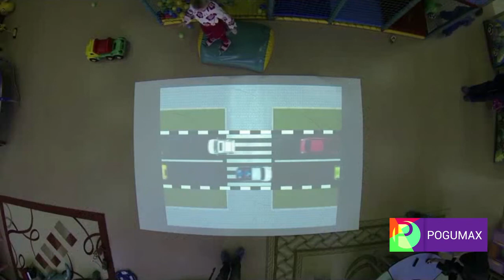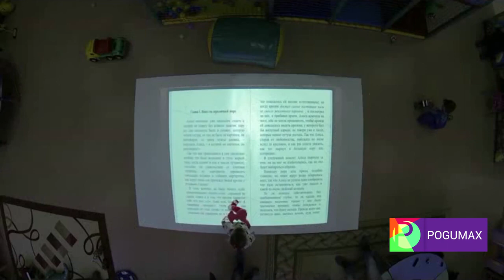Интерактивный пол. Детские обучающие и развлекательные анимации [POGUMAX]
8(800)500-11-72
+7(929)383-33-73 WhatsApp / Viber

Интерактивный пол - это напольная проекция, которая реагирует на движение людей. Попадая в зону проекции, человек своими действиями заставляет картинку «оживать». Технология интерактивного пола применяется в образовательных, развлекательных целях в детских учреждениях, может использоваться как средство привлечения клиентов в торговых центрах и выставочных залах.